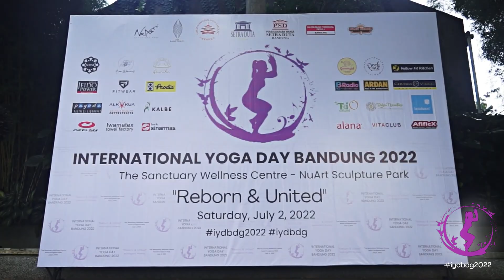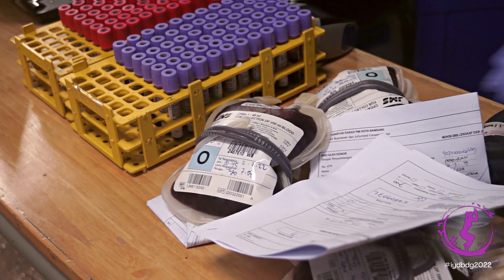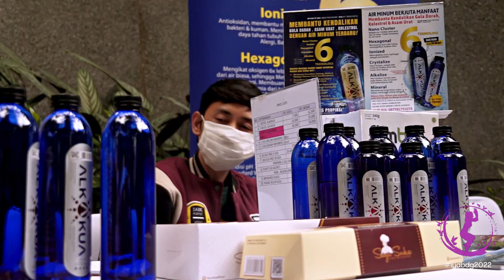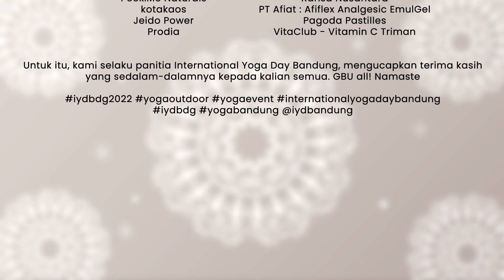[IYDBDG2022] 20220702 INTERNATIONAL YOGA DAY BANDUNG 2022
"Reborn and United"

at The Sanctuary Wellness Centre
NuArt Sculpture Park
Setra Duta - Bandung

International Yoga Day Bandung 2022, tidak akan berjalan semeriah kemarin tanpa kehadiran para peserta dan kontribusi, baik berupa tenaga, waktu, maupun materi, dari: (urutan abjad)

Panitia:
Dedy Ýung' Kurniadi @yung_yung3
Grace Nathalia @ggracenathalia
Harry Benk @harrybenk @harrybenk8
Iwan Chung @iwan_chung
Susan @susanoso
Yenny Christine @yennychristine

Guru kelas bersama:
Anita Rahayu @ummyanita
Beni Sarbini Tahir @benitahir
Esther Tangkalalo @esthertangkalalo
Santi @santilaela
Susi Abidin @yoginisusi
Yuli Tjahyadi @yulitjahyadi

Koreografer Human Mandala:
Indri Fenny @indriya.yoga
Susan @susanoso

Guru kelas senior:
Anna Mei
Lina Adi @linaadi168

Guru kelas intermediate/advanced:
Desi Afelani @desiafelani
Yenny Christine @yennychristine
Zhou Cink @zhou_cink

Guru Trial Class:
Evy Silviania @evy_silviania
Harry Benk @harrybenk8 @harrybenk
Livia Suria @liviasuria
Meta Vashti @metavashti
Sianie & Nouvelle @yogakentang - @sianiewidjaja & @nnouvelle
Yuli Tjahyadi @yulitjahyadi

Performer:
Aerial Danta Yoga @dantayogabandung by Aini @niyoni90
REBIRTH by Welly @birddeckz & @anggiasaraswatianggi

Loyal, Brave, Truth by
Zhou Cink @zhou_cink & Janice Chendani
Yenny @yennie_ak & Amadea @amadeakwan
Christin @christinyohan & Adine

Well - Rounded Yoga by Yenny Christine @yennychristine
Guitar by Mega @megaariani

Volunteer:
Mustajab @mibnurochman
Mitha Dessirre @mithadessirre
Liana Chitrawijaya @liana_chitrawijaya
Rizal Permana @rzl_prmn
Shane Hendarto @shanehendarto
Surya Yoswara @suryayoswara
Vimala Zhou @vimalazhou_

Dokumentasi:
Chungs Video Production @chungsvideo
Iwan @iwan_chung
Kurniawan @kur_chung
Setiawan @set_chung

Radio Announcer:
Adel @adelialoekman (B-Radio 95.6 FM)
Adinda Putri Thalita @adindapthalita (Ardan 105.9 FM)

▪️ NuArt Sculpture Park @nuartpark
▪️ The Sanctuary Wellness Centre @thesanctuarywellnesscentre
▪️ Yayasan Harapan Kasih @hakkayouthbandung
▪️ Setra Duta Residence @setraduta_residence
▪️ Persaudaraan Warga Setra Duta Bandung
▪️ Masyarakat Tionghoa Peduli @masyarakattionghoapeduli
▪️ Raja Derek @raja_derek
▪️ Radio Ardan 105.9 FM @ardanradio
▪️ B Radio 95.6 FM @bradio956fm
▪️ Klinik Alana @klinikalana
▪️ Alkakua @airalkakua @emilliavedia
▪️ Shine Mat @shine.yogamat
▪️ Bee Warriors @hdi.beewarriors
▪️ Sanggar Arunika @sanggar.arunika
▪️ Gomerajut @gomerajut
▪️ Peek.Me Naturals @peekme.naturals
▪️ kotakaos @kotakaos
▪️ Jeido Power @jeidopower_official
▪️ Prodia @prodia_lab
▪️ Bank Sinarmas @banksinarmaskanwil6 @banksinarmas
▪️ lwamatex towel factory
▪️ TRIONatural @totalsuperfood
▪️ Opelon Bodywear @opelon.id
▪️ Kalbe Farma @ptkalbefarmatbk
▪️ LRT City Cibubur
▪️ L'AGIE Chocolate For Every Moment @lagieid
▪️ Fitwear Body Wear @fitwear_indonesia @fitwear_id.official
▪️ Yellow Fit Kitchen @yellowfitkitchen
▪️ Rahsa Nusantara @rahsa.nusantara
▪️ PT Afiat : Afiflex Analgesic EmulGel @farmasiafiat
▪️ Pagoda Pastilles  @pagodapastiless
▪️ VitaClub - Vitamin C triman @vitaclub.co.id

Untuk itu, kami selaku panitia International Yoga Day Bandung, mengucapkan terima kasih yang sedalam-dalamnya kepada kalian semua. GBU all! Namaste 🙏💞🤗